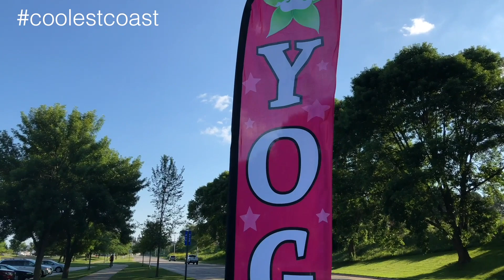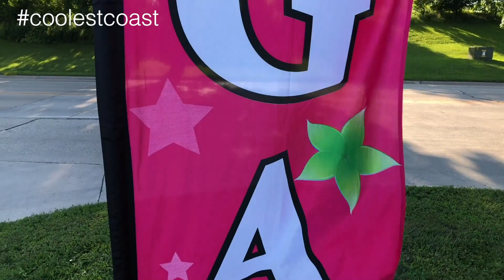coolestcoast Yoga on the Beach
Another great thing to do on the shores of Lake Michigan. Get limber by the lake!